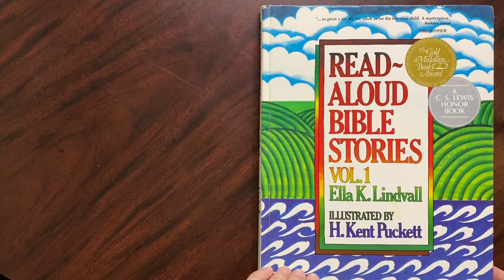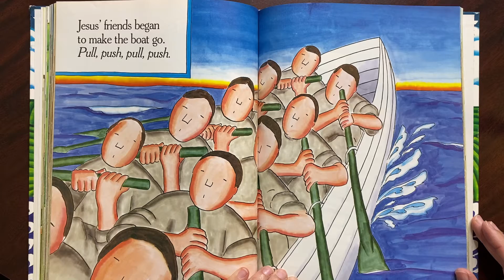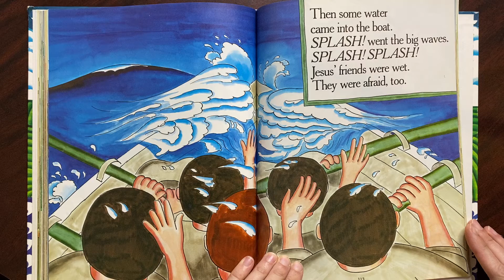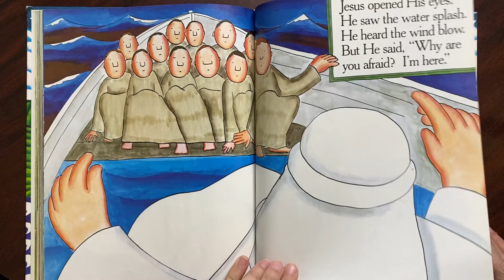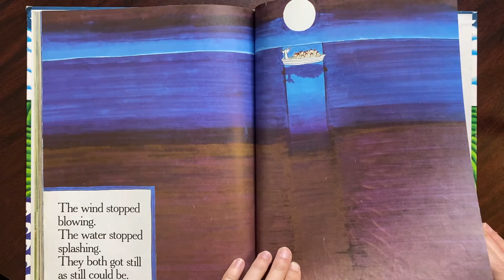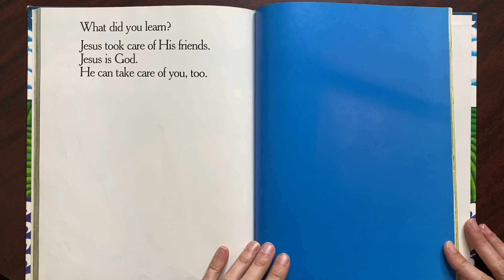Jesus Calms the Sea